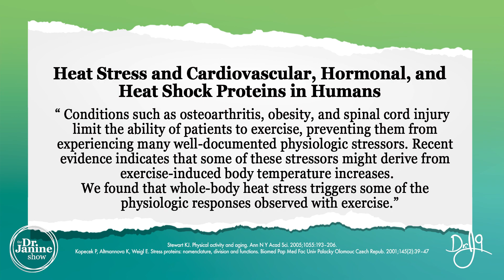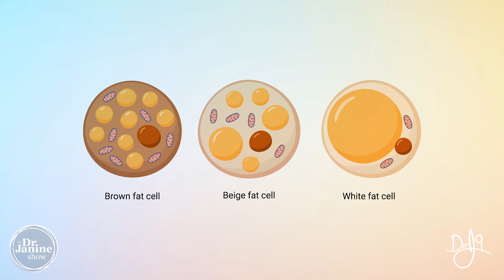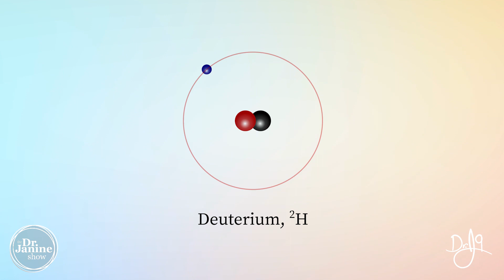Weight Loss Hack | Can Saunas & Cold Therapy Boost Weight Loss | Dr. J9 Live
In this video Dr. Janine how saunas and cold therapy can boost weight loss.  She looks at how activating heat shock proteins, like in a sauna, can have the same physiologic responses as exercise.  She also looks at how heat exposure coupled with exercise can increase muscle growth.  She explains how cold thermogenesis helps with weight loss by stimulating the production of brown fat, which is more metabolically active than white fat.  Lastly, Dr. Janine explains how cold therapy will also help to create more deuterium-depleted water within the body.

Video Chapters
00:00 – Intro
00:12 – Heat Therapy for Weight Loss
01:28 – Heat Therapy with Exercise for Increase Muscle Growth
02:25 – Cold Therapy Stimulates Brown Fat Production
03:00 – Cold Therapy Helps Deplete Deuterium

Heat stress and cardiovascular, hormonal, and heat shock proteins in humans
Intermittent hyperthermia enhances skeletal muscle regrowth and attenuates oxidative damage following reloading